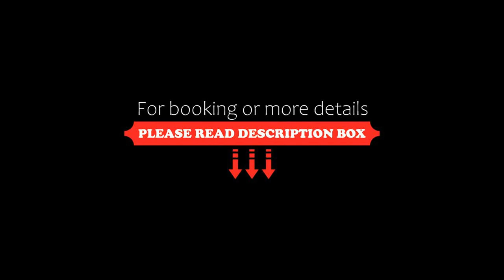Vienna Hotel Guangzhou Baiyun Airport, Guangzhou, China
About Property:
Situated within 28 km of Yuexiu Park and 29 km of Guangzhou Railway Station, Vienna Hotel Guangzhou Baiyun Airport features rooms with air conditioning and a private bathroom in Guangzhou. Among the facilities of this property are a restaurant, a 24-hour front desk and room service, along with free WiFi throughout the property. The accommodation provides luggage storage space and free shuttle service for guests.
The rooms in the hotel are fitted with a TV.
Liurong Temple is 29 km from Vienna H...
Property Type: Hotel
Address: No. 183, North Wanhe Road, Yingbin Avenue, 510000 Guangzhou, China
Searching For
1. Vienna Hotel Guangzhou Baiyun Airport - Guangzhou - China
2. Vienna Hotel Guangzhou Baiyun Airport - Guangzhou - China Address
3. Vienna Hotel Guangzhou Baiyun Airport - Guangzhou - China Rooms
4. Vienna Hotel Guangzhou Baiyun Airport - Guangzhou - China Amenities
5. Vienna Hotel Guangzhou Baiyun Airport - Guangzhou - China Offers and Deals
Audio Credit:
Track Title: Reasons To Hope
Artist: Reed Mathis